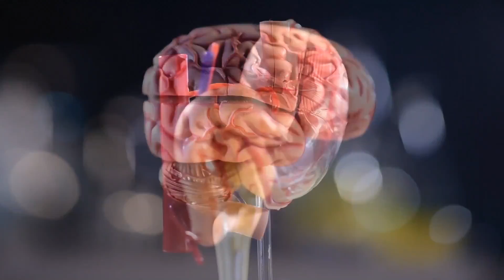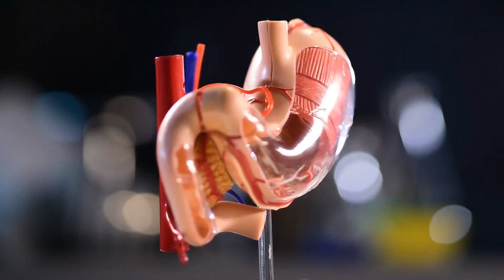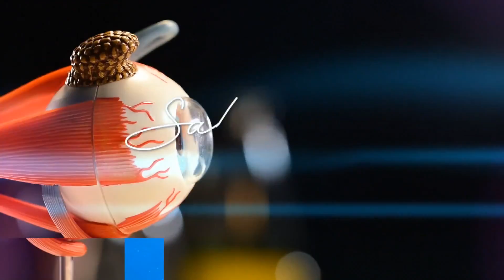CUIDADO Y PROTECCIÓN CANINO en Salud para Todo - Teleamiga